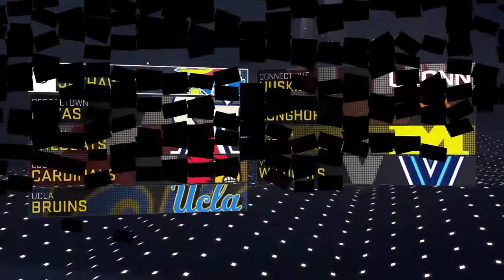NBA 2K16 My career - College Time M9s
We transition to college.